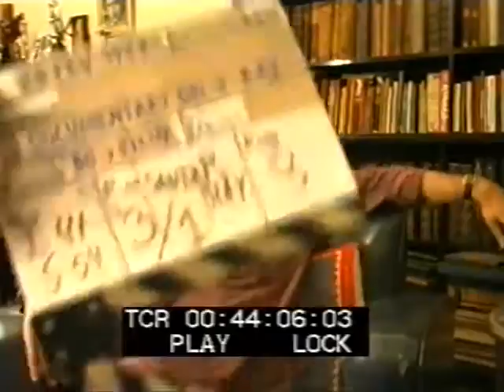memories of ray#27 / sandip ray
memories of ray#27 / sandip ray ’ he had to adjust himself, it was quite painful for him’ / Sandip talks about the difficult period during Ray’s illness, and about the making of Uttaran, Ray’s last project he couldn’t complete. Sandip Ray decided to do the film, as a homage to his father, with the same unit as his father: ‘ I was constantly thinking of what he would have done, so it was difficult, because Uttaran was his film, not mine…’. Sandip talks also about Ray’s last three films: ‘my father told Utpal Dutta, the main actor who played the uncle in The Stranger ‘you have to be very careful because you are my spokesman in the film' .
Cet extrait est la branche#27 d’un grand arbre intitulé ‘memories of ray’
this short film is branch#27 of a big tree entitled ‘memories of ray’